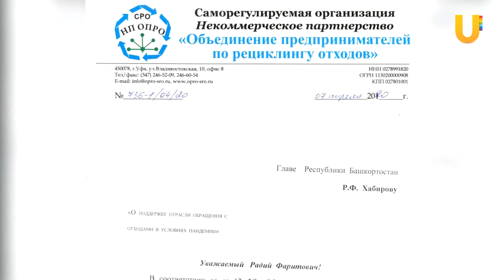UTV. Уфимцы в самоизоляции стали производить больше мусора. Справятся ли с ним коммунальщики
Пандемия и отходы. Коронавирус внес свои коррективы и в работу коммунальщиков. Пока уфимцы сидели на самоизоляции, мусора стало на 45% больше. Справится ли отрасль и какие проблемы беспокоят экологов?